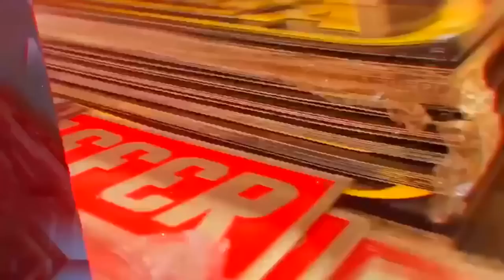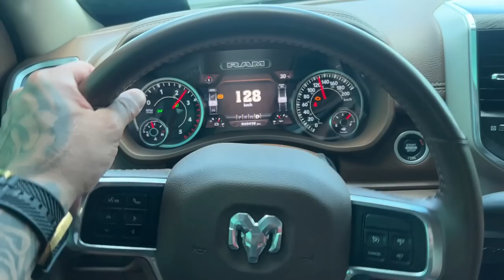FUI NO ENCONTRO DO GRL- PARTE 2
▬▬▬▬▬▬▬▬▬▬▬ஜ۩۞۩ஜ▬▬▬▬▬▬▬▬▬▬▬▬
  ▓▓▓▒▒▒░░░ LEIA A DESCRIÇÃO DO VÍDEO ░░░▒▒▒▓▓▓
 ▬▬▬▬▬▬▬▬▬▬▬ஜ۩۞۩ஜ▬▬▬▬▬▬▬▬▬▬▬▬

💢 ATENÇÃO 💢

EM BREVE